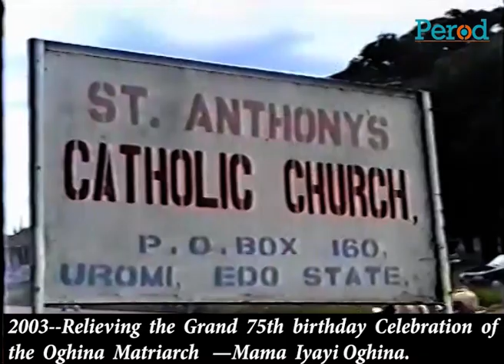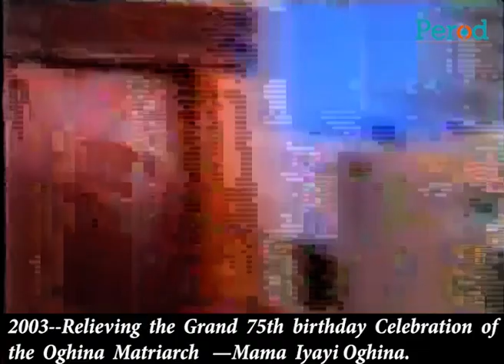Flashback 2003—Celebrating the Matriarch of the Oghina’s Dynasty at 75-Pt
Kick-Starting the 96th birthday celebration of the Matriarch of the Oghinan's Dynasty.  Mommy Iyayi Oghinan. Relieving the memorable 75th birthday Celebration of our amazing mom in 2003.